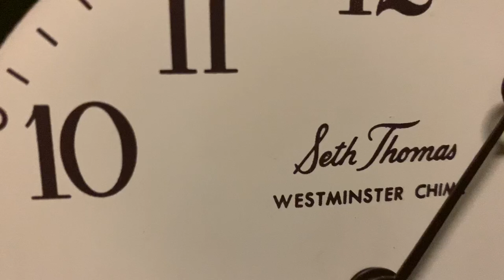In-depth look at a Seth Thomas Westminster Chime Mantle Clock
Requested by more and more clocks. Thank you for submitting a request!

Here, we take a look at a Seth Thomas mantle clock. This clock was rescued from a landfill in which the former owner of this clock wanted to get rid of it. We salvaged this clock from the landfill and got it back to the shop. Sadly, this clock does not run and it needs lots of help. Other than that, the chimes still sound beautiful and it's in very good condition with not very much wear.